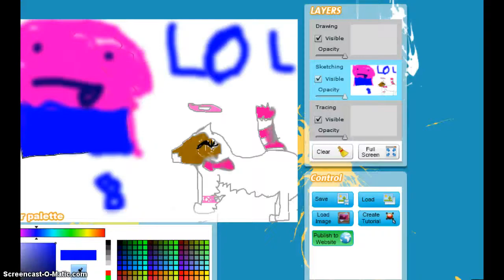IM A NM ):O ANIMAL JAM